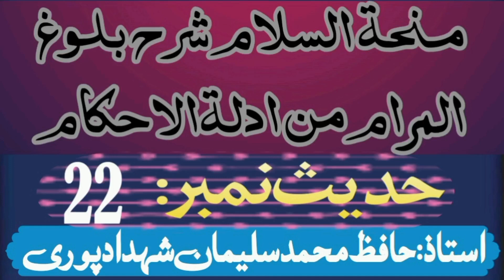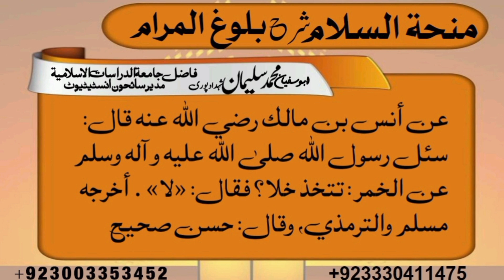منحۃالسلام شرح بلوغ المرام من ادلۃالاحکام/حدیث نمبر22/ترجمہ و فوائد از حافظ محمد سلیمان شہدادپوری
شراب سے سرکہ بنانا کیسا ہے؟